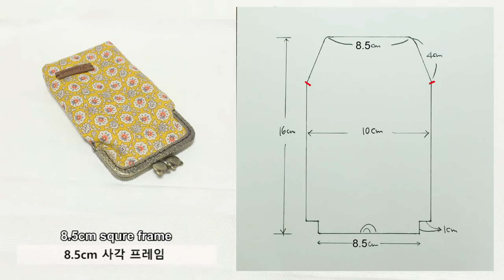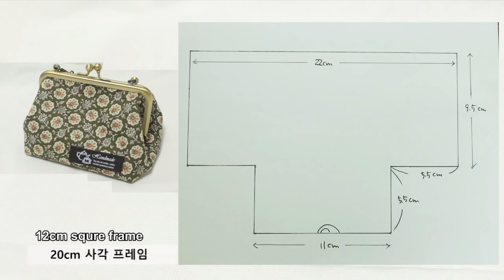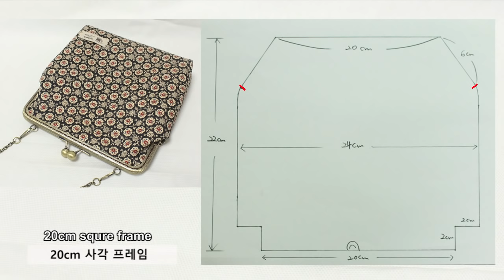미싱없이 파우치와 가방만들기 | 프레임 다는법 DIY frame purse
사이즈도 모양도 다양한 프레임을 활용해서
파우치랑 가방을 만들어 봤어요.
미싱 초보분들은 일자박기만 하면 만들수 있고,
미싱 없이 손바느질로도 충분히 만들 수 있습니다.
도안을 조금만 바꿔주면
다양한 디자인이 가능하니
프레임의 매력은 끝이 없는것 같아요.
여러분도 예쁘게 만들어 보세요.

오늘 영상의 부자재를 "퀼트 스타"에서 지원해 주셨습니다.
사용된 원단 및 부자재 등을 자세히 알려드릴게요.

사용된 원단
페루비안 피마 | 팬지_카키
페루비안 피마 | 팬지_블랙
페루비안 피마 | 팬지_옐로우
로버트카프만 코나 무지_초콜렛브라운

사용된 부자재
니들홀릭 2온스 퀼팅솜_화이트
니들홀릭 4온스 퀼팅솜_화이트
헬로캣볼 사각 앤틱프레임_8.5cm
민자형 사각 프레임_앤틱 12cm
단청무늬 사각 빅프레임_앤틱 20cm
고급 체인 스트랩_40cm
고급 체인 스트랩_120cm